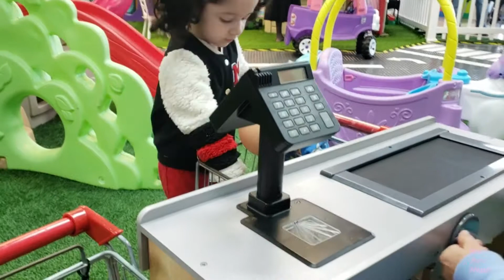Indoor Playground Fun for Kids!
Join Mia in a day filled with all kinds of fun activities at the indoor playground!!